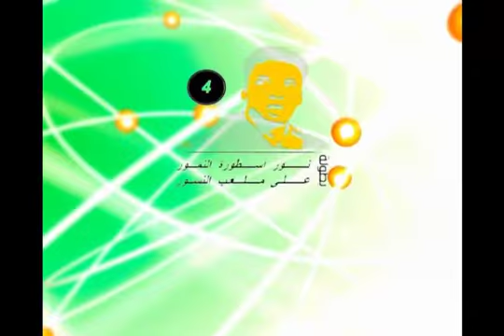نهائي بطولة نور / رابطة جمهور فريق شباب الربيع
نهائي بطولة نور / رابطة جمهور فريق شباب الربيع عبر عدسة خالد بازيدان